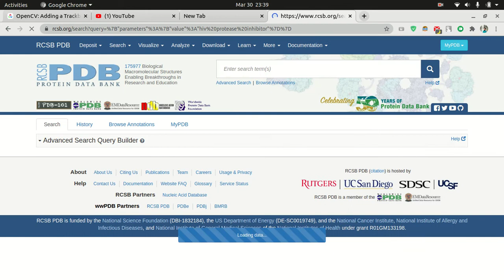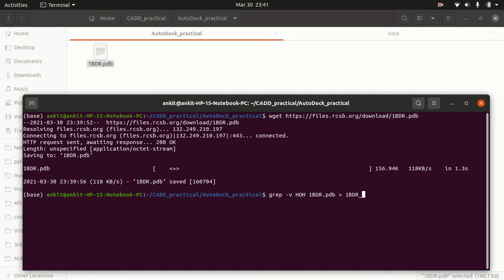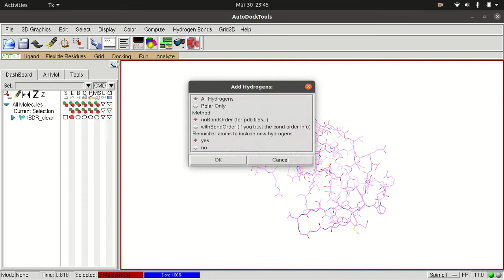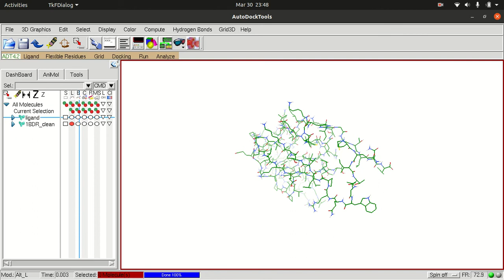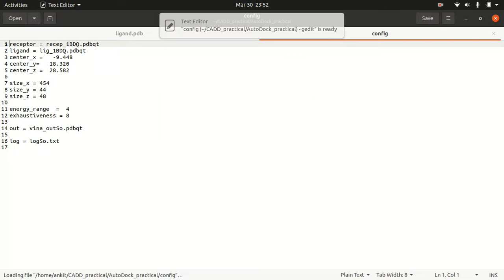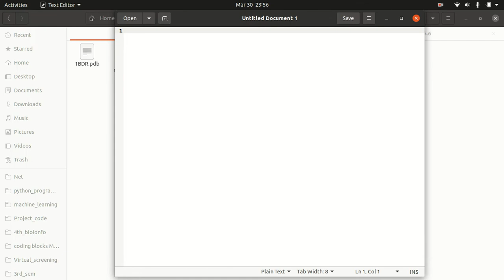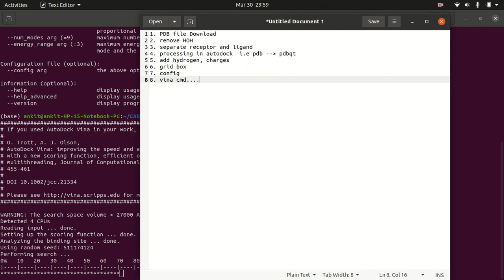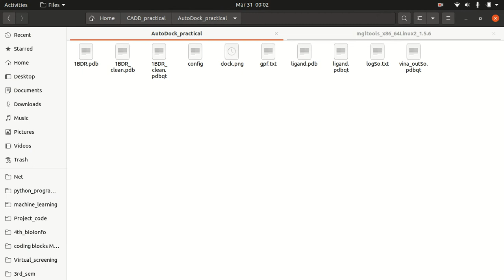Molecular Docking : AutoDock Vina Tutorial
Welcome to this comprehensive AutoDock tutorial, your gateway to mastering the art of molecular docking.

In the world of computational biology and drug discovery, AutoDock stands as a pivotal tool, enabling us to unravel the mysteries of molecular interactions. Throughout this tutorial, we'll navigate the intricate landscape of AutoDock with precision and clarity.

Whether you're a seasoned researcher or embarking on your journey in the realm of molecular modeling, you'll find this tutorial to be an invaluable resource.

Together, we'll explore AutoDock's capabilities, demystify its functions, and dive into practical applications that empower us to design novel drug candidates and decipher critical biomolecular interactions.

Get ready to embark on an educational journey like no other, where the boundless potential of molecular docking awaits your discovery. Let's embark on this exciting voyage together!